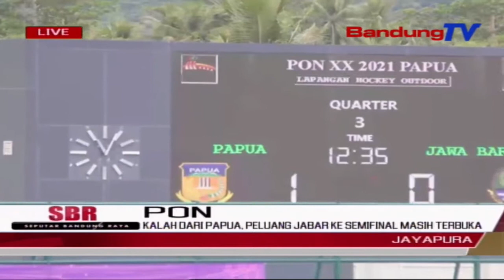Kalah Dari Papua, Peluang Jabar Ke Semifinal Masih Terbuka | SBR | BANDUNGTV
SBR | BANDUNGTV | KRISANTI | Jawa Barat Harus Mengakui Keunggulan Tim Tuan Rumah Papua,  Pada Pertandingan Pekan Olahraga Nasional XX Tahun 2021 Papua, Pada Cabang Olahraga Hoki Indoor,  Yang Digelar Di Lapangan Hoki, Doyo Baru Kabupaten Jayapura, Selasa 5 Oktober 2021. Tim Hoki Indoor Jabar Kalah Dari Papua,  Dengan Skor 2 - 0.